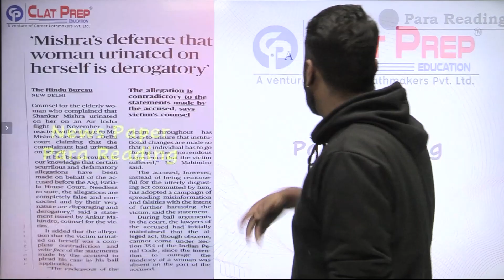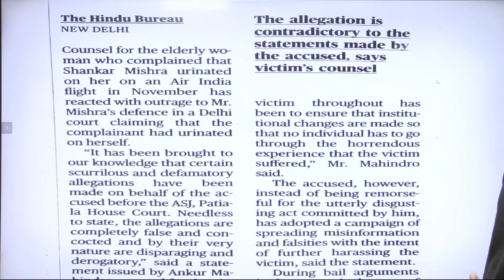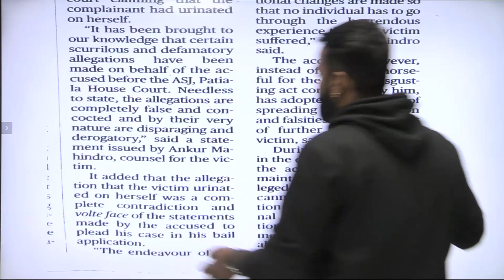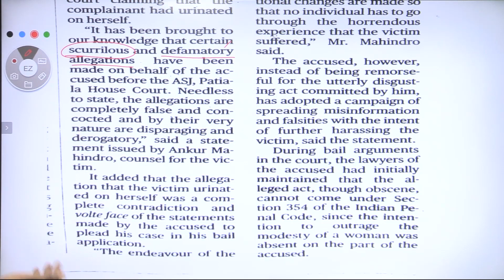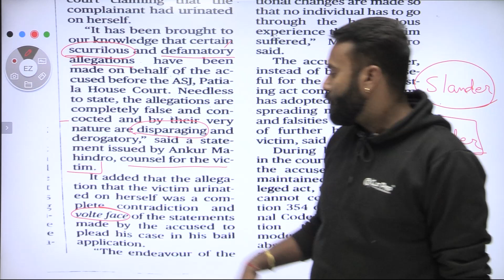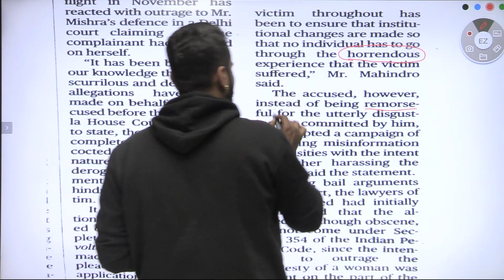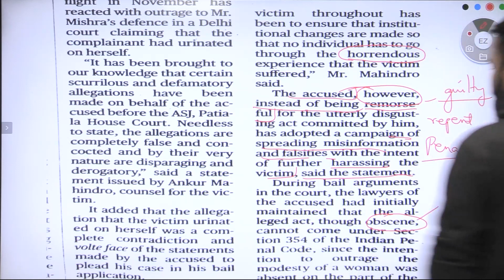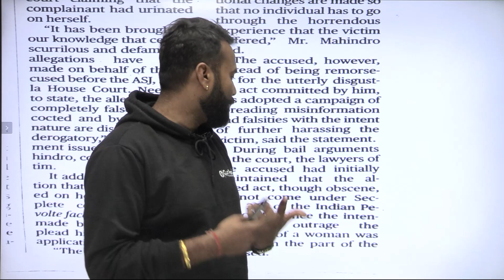How to comprehend newspaper/Clatprep Education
Points to keep while reading newspaper for different exams.

Why ClatPrep?
Our results speak louder:
CLAT 2023: AIR 2(AIOM), AIR 6 , AIR 8, AIR 9(SC), 23 ,24 ,40 ,62 , 71 , 72 , 82 ,102, 107 , 109 , 110 , 121 , 123 , 132 , 151, 156 , 180, 183, 196 ...& counting

17 in Top 100 AIR
20 NLS BANGALORE & 15 NALSAR Hyderabad selections.
170+ NLU selections.

AILET 2025
CLAT 2024
CLAT 2024 Preparation
CLAT 2025
CLAT 2025 GK
CLAT Preparation
CLAT Preparation Videos
CLAT Preparation Strategy
CLAT Syllabus
CLAT Current affairs
CLAT GK Analysis
Coaching for CLAT
Current GK for CLAT
Drop CLAT
Drop year CLAT 2024
Drop year Preparation
English CLAT 2024
GK CLAT
GK for CLAT
GNLU
HNLU
Legal section CLAT
NLU placement
Static GK CLAT
Should I TAKE DROP for CLAT 2024